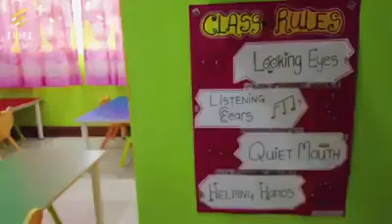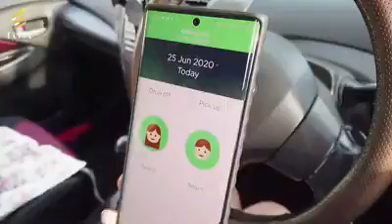3Q MRC Junior Kindergarten, Taman Midah